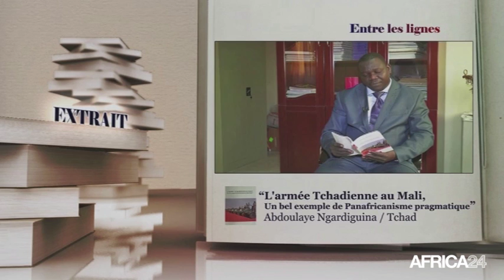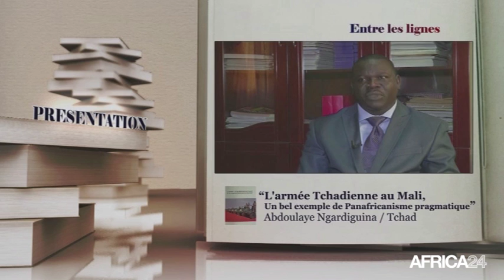ENTRE LES LIGNES - Abdoulaye Ngardiguina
Tchad, Avec Abdoulaye Ngardiguina, Auteur de L'armée Tchadienne au Mali, Un bel exemple de Panafricanisme pragmatique - Tchad